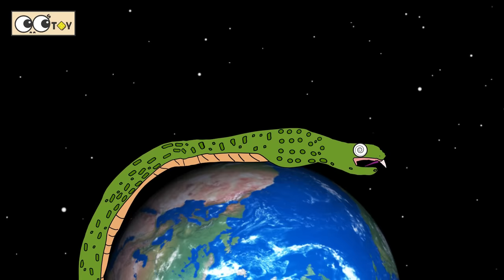배고픈 킹코브라 이야기, 어린이 동물 만화, 동물 이름 외우기ㅣ꼬꼬스토이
오늘 소개해드릴 동물은 킹코브라, 청개구리, 백상아리, 혹등고래, 무당벌레, 장수풍뎅이, 지네, 코뿔소, 코끼리, 키위새, 전갈, 메뚜기, 돼지, 바다코끼리입니다.
꼬꼬스토이와 함께 즐거운 하루 보내세요!